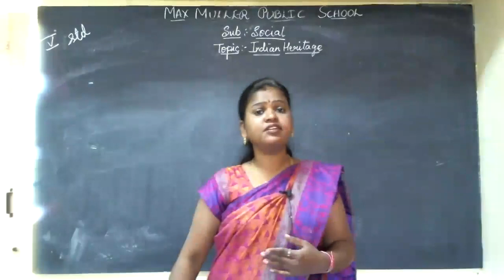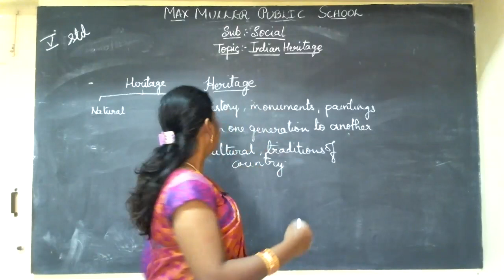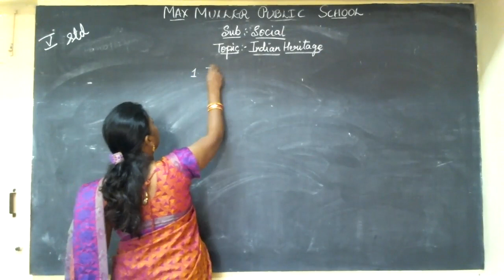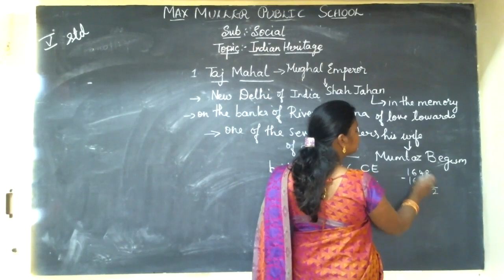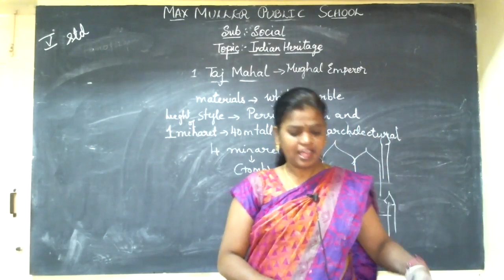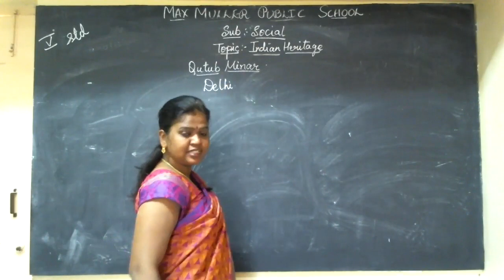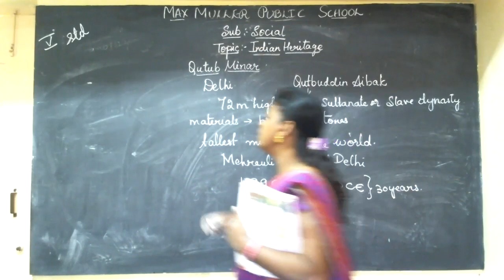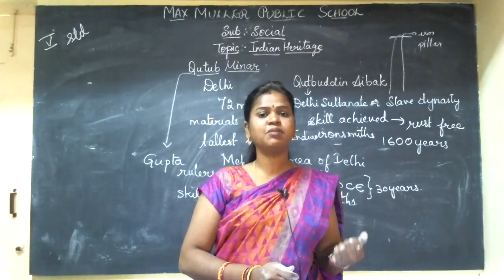5th Soial 19.01.2022